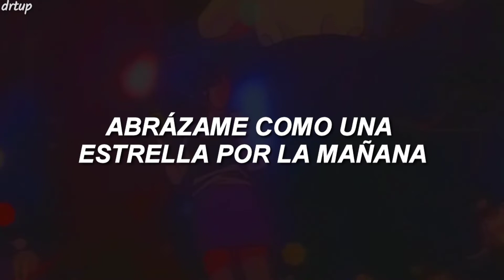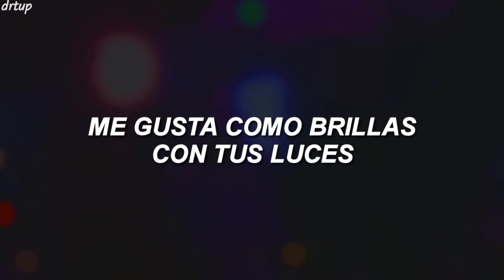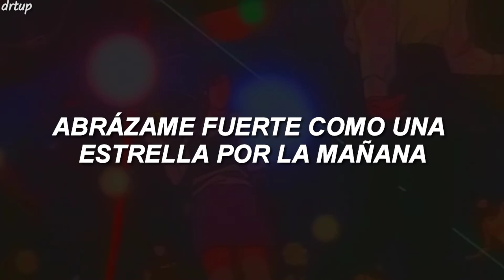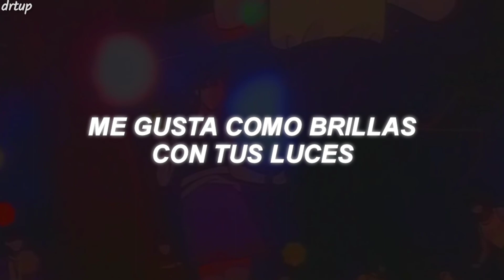Rainbow note - Venus 샛별 (sub español)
🌙😭😭😭😭😭😭😭 QUE LINDA ESTÁ CANCIÓN 😭😭😭😭😭😭😭♥️♥️, espero les guste el video.

Según una teoría sacada de una parte de mi 😈, la canción trataría de cómo la protagonista admira todo lo que le hace sentir la otra persona tan solo con existir y deslumbrarla, haciendo que el amor la lleve a creer que todo estará bien.

✨muchas graciaas por ver y apoyar mi contenido, los aprecio mucho ♥️, recuerda tomar agua.✨

빛바랜 추억들은 남겨두고
난 뭔가 새로운 걸 원하는 걸
You wanna be alright
반짝 빛나던 네가 좋아
샛별처럼 날 붙잡아줘
난 빛나는 너의 불빛들이 좋아
모든 것이 좋아
난 새로운 너의 빛으로 물들어가
뻔하디 뻔한 것은 던져두고
난 뭔가 특별한 게 끌리는 걸
환히 빛나던 네가 좋아
샛별처럼 날 꼭 안아줘